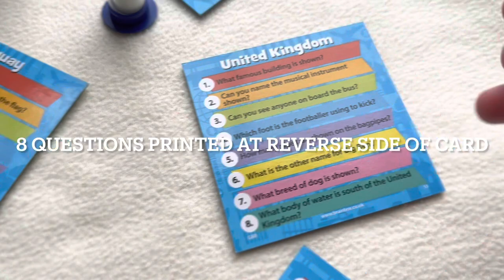BrainBox The World, by BEZZERWIZZER Studio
“BrainBox The World” from
@bezzerwizzerstudio is an intriguing game for kids and adults who love fun facts about different nations and cultures, and enjoy quizzes and competitive race! Thank you @leisurelearning for providing this game for a review!

Why I love ❤️ this game: (1) The set includes 55 picture cards, each focuses on a specific country with brightly-painted pictures and labels of iconic items associated with it - such as famous landmarks, cultural costumes, flag, map, native animals, musical instrument, and many more. For example, on the “China” card, you would see the “Great Wall of China”, a giant panda, Beijing the capital on the map, a Terracotta warrior, a pagoda, and a farmer harvesting rice. There are also cards about USA, Costa Rica, United Kingdom, Turkeys, and many more. I love how succinct, easy to read, and appealing the cards are. Kids are drawn to the interesting cards immediately; they enjoy studying the pictures whilst searching for their “dream travel destinations”.

(2) Now let’s the true FUN begin! The kids spend 10 seconds (or more) observing the visual clues on the card; then flip the card around, throw the dice, and answer one of the 8 questions printed at the reverse side of the card (depending on which number is rolled). There are a total 440 questions, covering a mix of range. Some test the eye for detail and observation skills (eg. what’s the colour of the butterfly’s wings? How many Orchids are shown?); Some test your memory and geography knowledge (eg which sea is to the north of Panama? Name the capital city), and some are the mix of both (what colours are the stripes on the flag?). Both of my kids love the challenges, and my 4 year-old even outshines the brother in most questions about colours and objects!

(3) The quality of the components are decent and sturdy. The 55 picture cards are made of thick durable cardboard, and there is also a ten-second sand timer, and a 8-sided translucent dice in cobalt blue included. (4) I love the cube-shaped package box that gives the game a wacky character, and I really love the magnetic closure on the lid that keep things neat!